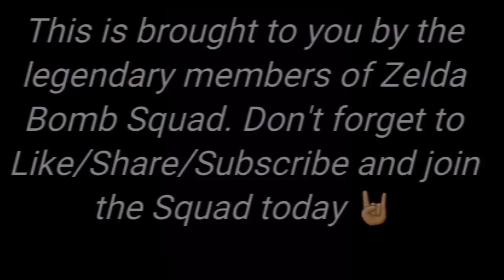Resident Evil 5: Gold Edition: Part 15- Birth of the Crazy's